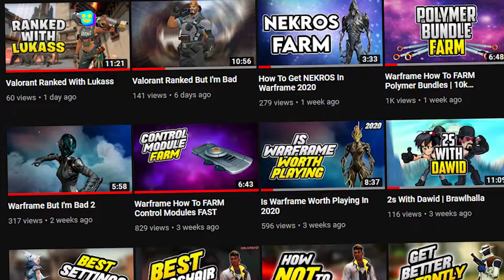The future of my channel...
In this video I discuss what I am going to be doing with my channel in the next few months and how that will affect you, the viewer. If you are looking forward to what I am going to be posting on the channel, make sure to leave a like and subscribe for more videos every monday, wednesday and friday at 8pm UK time.

⮚Socials⮘

⮚Friends⮘

⮚About Me⮘

I'm Jake and my goal for youtube is to provide high quality content that will either entertain people or help people out in some way. As a result of this I post a variety of gaming content such as comedy styled gaming videos, to tutorials that will help people out. I'm always open to listen to what you want to see on my channel so comment any videos you would want to see from me in the comment section as I do read every single comment.

If you have made it this far into the description comment 123 and I will heart your comment